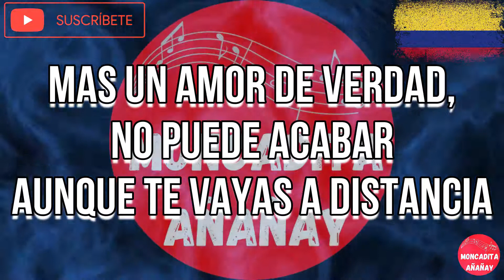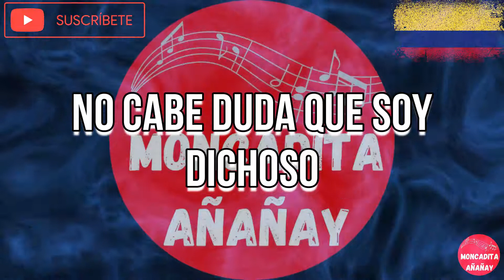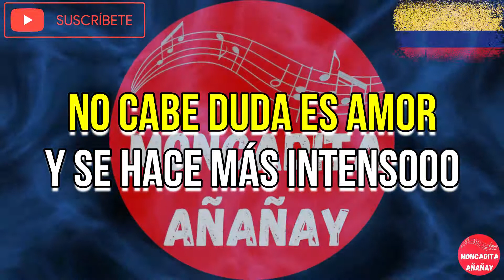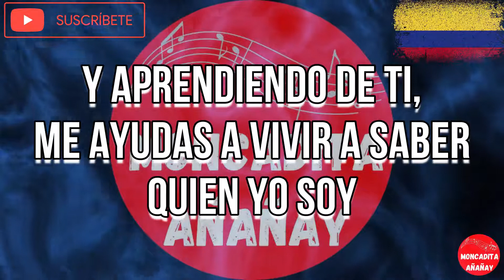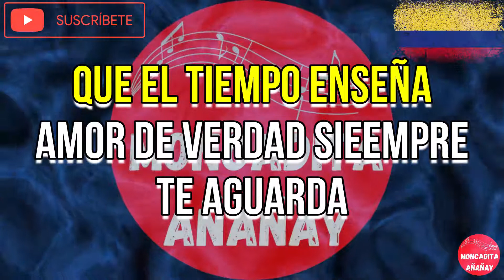No cabe duda - Pedro Brull - Orquesta Mulenze - Letra - MONCADITA SALSA CON LETRA